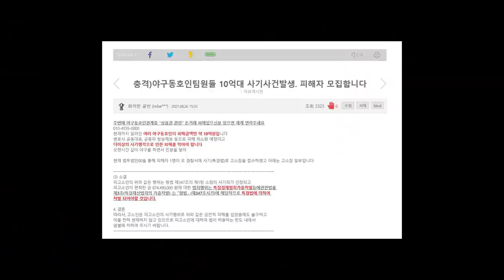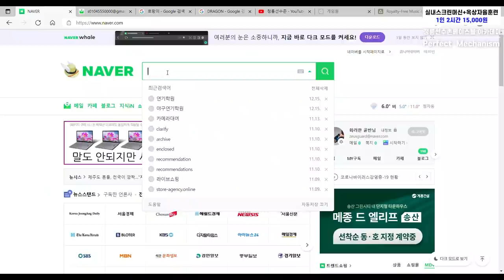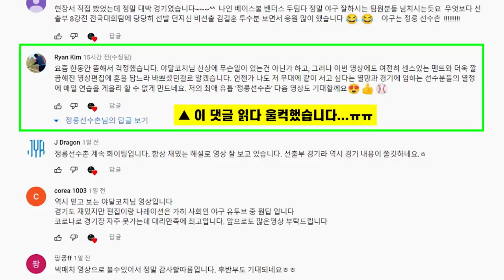응사1994칠봉이 실제모델??옆집아저씬줄 알았는데 93봉황대기MVP부산고 최부락#야구#사회인야구#투수 화성시장배 전국사회인야구대회.선출부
화성시장배 전국사회인야구대회 선출부 8강전
나인베이스볼 vs HS밴더스경기 후반부 하이라이트입니다

93년도 봉황기MVP 부산고 최부락선수를 강용석변호사가 응답하라 1994 칠봉이의 실제모델이라고 언급한 적이 있습니다
임선동, 김장백과 함께 최부락선수가 칠봉이의 3명의 후보로 올랐었는데...
진실은 잘 모르겠습니다~^^
암튼 최부락선수가 봉황대기 MVP였다는 대단한 사실을 저도 오늘에서야 알고 급히 썸네일과 제목을 변경합니다(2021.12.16)

1,2부의 시각에서 4부경기를 폄하하거나 반대로 4부리거가 1,2부의 경험없이 경기문화에 대한 지나친 비평은 삼가 부탁드립니다

(문자 주시면 연락드리겠습니다)
윤영삼투수코치 개인레슨
엘리트, 사회인
당분간은 개인레슨만 진행합니다